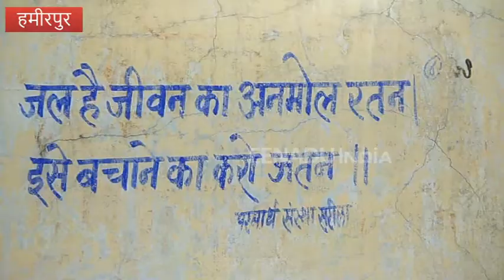साफ पानी के लिए नहीं खर्च करनी होगी ज्यादा रकम, 'मटका फिल्टर' करेगा मुश्किल आसान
हमीरपुर: बुंदेलखंड के जिला हमीरपुर में पेयजल की भारी समस्या है जिससे यहां बीमारियों का बोल-बाला रहता है. खासतौर पर गांव के छोटे-छोटे बच्चे गंभीर बीमारियों की चपेट में आ जाते हैं. लेकिन सरीला तहसील क्षेत्र के धरऊपुर गांव के लोगों को अब अशुद्ध जल से होने वाली बीमारियों से निजात मिल गई है. ऐसा संभव हुआ है मटका फिल्टर से.